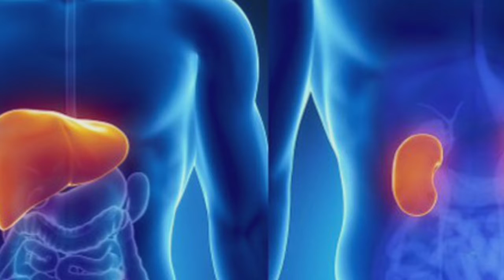Papaya seeds for health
Papaya  popular tropical fruit which is popular in most Asian countries because of its ability too aid in skin whitening, but still has more to offer than what people expected. Papaya seeds are crunchy to the bite, and have a strong flavor that is a cross between mustard seeds and mild peppercorns. When eating the papaya fruit, the papaya seeds are often thrown out because we perceive they have no value. But little did we know, we are disregarding a huge part of the fruit. Do you know how enormously beneficial they can be and how they can prevent a variety of ailments? Most of them are related to issues with the liver, gut, and organs within the body. 1Reduces Inflammation Of The Joints. Papaya fruit together with its seeds, unlike other seeds, contains excellent anti-inflammatory properties in nature, which makes them great for alleviating arthritis, joint pains, swelling, pain, and redness.

2. Kills Bacteria And Heals Viral Infections. A few papaya seeds has been found to have amazing properties to kill harmful bacteria like Staphylococcus, E. coli, and Salmonella. They also help fight viral infections and even serve as a cure for dengue, typhoid, and other numerous threatening diseases. Papaya seeds are commonly mixed with milk in Nigeria. It is proven an excellent cure for typhoid fever.

3. Lower high blood pressure According to some studies, this fruit can provide significant improvements in the cardiovascular health. Carpaine-a, a compound found in all papaya including leaves and seeds – which proven to be effective for decreasing systolic, diastolic, and mean arterial blood pressure (MAP).

4. Cleanse kidneys Papaya seeds are also extremely beneficial for detoxifying your kidneys. The potent anti-bacterial and anti-inflammatory properties of the papaya seeds protect the kidneys from toxin-induced inflammation. To cleanse the kidneys You can make a concoction by using 5 to 7 papaya seeds. Mix them into a glass of freshly squeezed orange juice. It is best to drink it every morning before having breakfast. If you need to treat some kind of a kidney problem, such as infections, you can try blending 7 seeds with a freshly prepared glass of horsetail tea. Make sure to drink it while it’s still warm with a few drops of lemon, also before breakfast.

5.Destroys Parasites that Thrives in the Intestine. The seeds of papaya were discovered to contain an alkaloid named carpaine that is responsible for killing intestinal worms and amoeba parasites. The papaya fruit itself also helps metabolize proteins and which creates an extremely hostile environment in the gastrointestinal tract for parasites to live and thrive. An astounding study has shown that Nigerian children who have parasites in their gut have gotten rid of the 75% of the times by consuming papaya seed juice for 7 days. Papaya seeds also become potent remedies even killing parasites and their tiny eggs. Here’s how you can do it, first it’s important dry them out on a hotplate, you can use about 30 to 40 seeds. When they became completely dry, you must crush them into a powder form and then mix them with some honey. Stir it well. You can put this in your lemon tea drink before breakfast, make sure to not eat anything else for 30 minutes. Have this drink at least three times a day for greater results.

6. Contraceptive For centuries, the Indian culture has been using papaya seeds as a form of natural contraceptive. Therefore, if you are planning to get pregnant, you should avoid eating papaya seeds. Moreover, studies conducted on male rats, which were eating papaya seeds for some period of time show that the production of their sperm has slightly reduced

7.Treat Acne The consumption of papaya seeds helps you clear and the skin and treats pimples and acne. You can also mix papaya leaves and papaya seeds in a blender, add some water and apply the mixture to the face. Leave it to act for 10 minutes, and rinse it off.

8. Arrests Cancer. Papaya seeds contain agents such as phenolic and flavonoids, both powerful compounds that have high antioxidant activities to diminish tumor cells growth They contain isothiocyanates which work well for colon, breast, lung, leukemia and prostate cancer.

9. Enhance digestive function Papaya is essential for the digestive tract. Its seeds provide potent anti-parasite and antibacterial properties, which help the elimination of the harmful microorganisms from the intestinal tract.